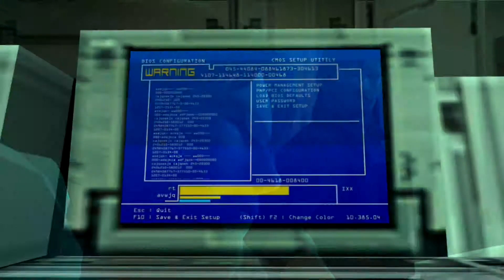【アクション】 #9 METAL GEAR SOLID 2 SONS OF LIBERTY 再会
シャドー・モセス島事件のあと、ソリッド・スネークはオタコンと共に反メタルギア財団"フィランソロピー"を設立、 世界中のメタルギアを破壊して廻っていた。
そして2007年、オタコンはある偽装タンカーで新型のメタルギアが輸送されるという情報をつかむ。 その情報を元にスネークはハドソン湾を航行中のタンカーに単身潜入するが、 時を同じくしてタンカーは謎の武装集団に制圧されてしまう。
タンカーでの事件から2年後、ハドソン湾に設立されていた海上除染施設"ビッグシェル"が 突如としてテロリストに占拠される。アメリカ大統領を人質にとり、現金300億ドルの要求を米政府につきつけた。 テロリスト集団の首謀者は"ソリッド・スネーク"を名乗る男だった。
この事態に対して米政府はハイテク特殊部隊"FOXHOUND"の新人隊員をビッグシェルへと送り込む。男のコードネームは"雷電"。雷電の初の潜入任務が開始する。